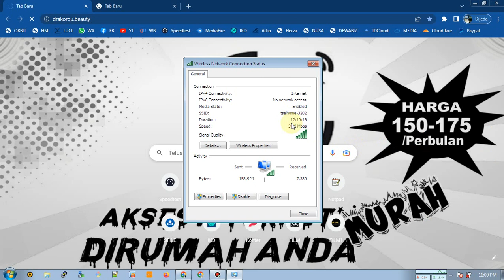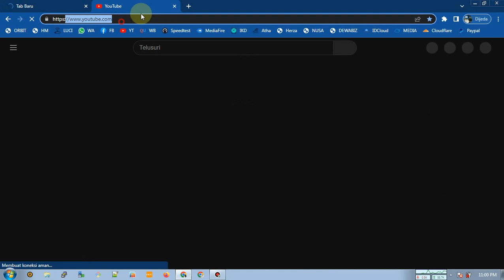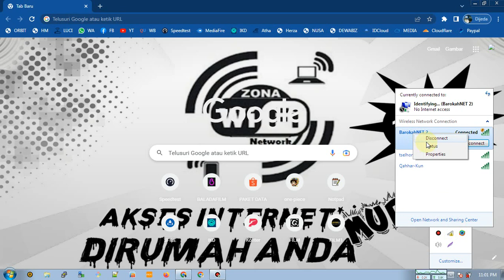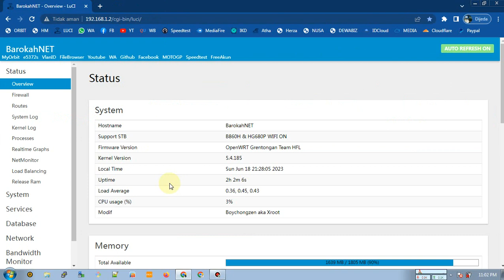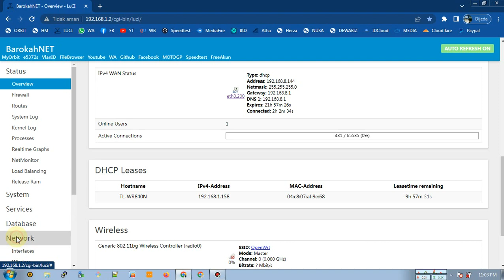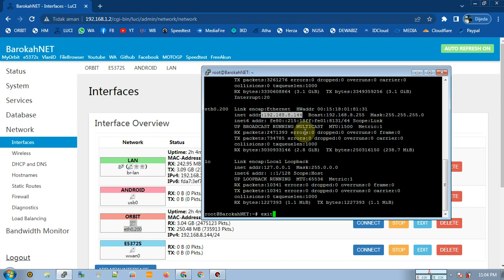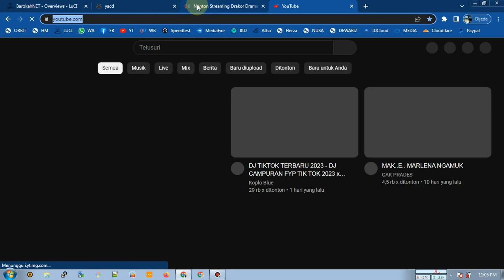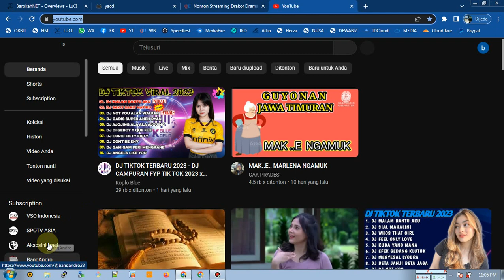Baypass Axis Warnet Unlimited di OpenWRT Non TTL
Alat Tempur

1. OpenWRT
2. Modem Orbit Star 2
3. Router TPLINK
4. Kartu AxisNET
5. Sawer Warnet Unlimited

Note : Bisa Pesan Akun Atau Config Premium Siap Pakai

NOTE :
biar sering update terbaru tentang internetan gratisan
biar termotifasi dan berkarya terus konten youtube saya